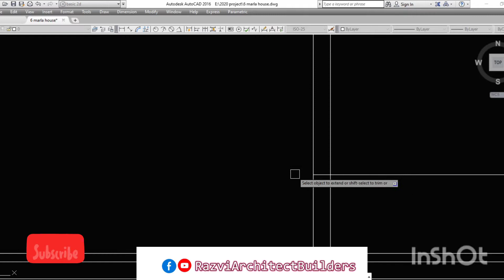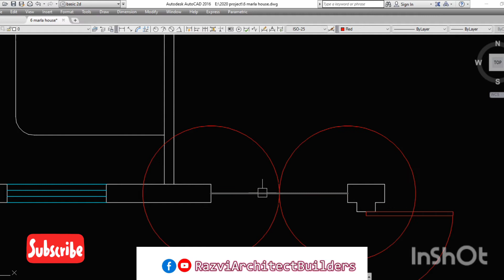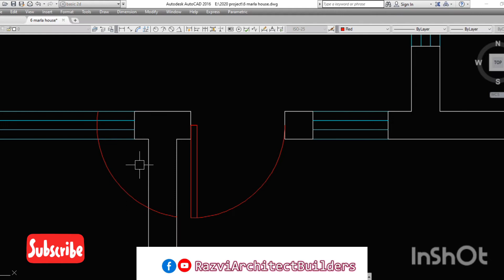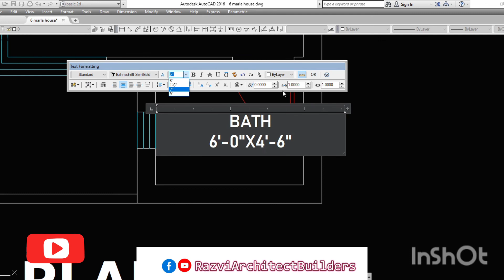6 marla house plan in pakistan 30' by 50' house design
6 Marla house design in Pakistan
detail
Ground Floor Floor
2 Bed Room , kitchen , drawing, Porch
Covered Area 1366 sFt
First Floor Floor
2 Bed Room , kitchen , drawing, Porch

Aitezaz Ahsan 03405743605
6 marla house design in pakistan
6 marla house
6 marla house in islamabad
6 marla house sale in islamabad
6 marla house map
6 marla house for sale
6 marla house design
best house map in pakistan
6 marla house design in pakistan single
property law in pakistan
5 marla house for sale
6 marla house 3d view
6 marla house front elevation